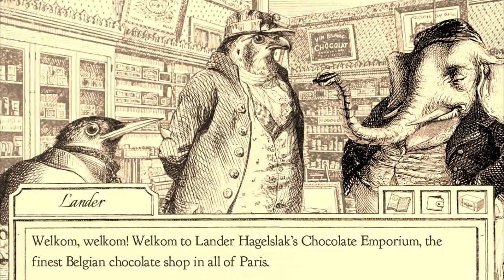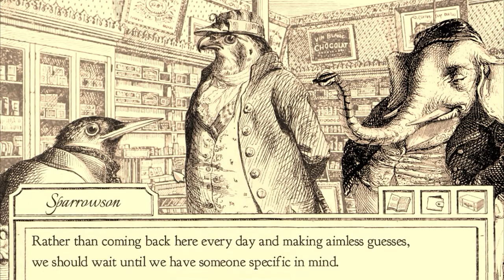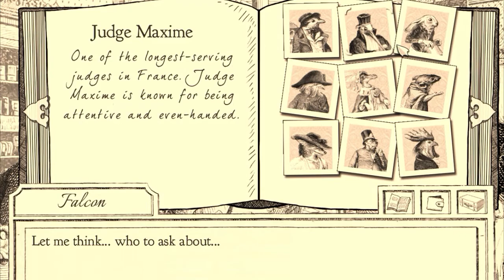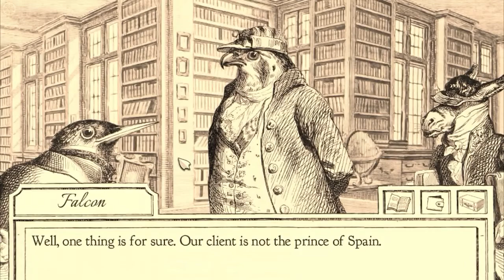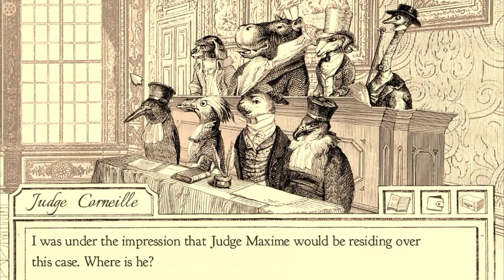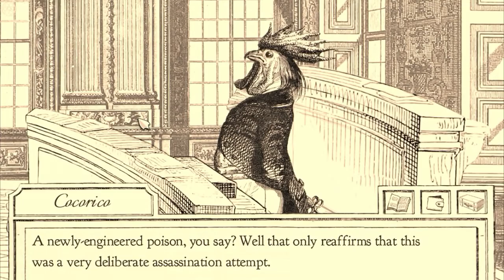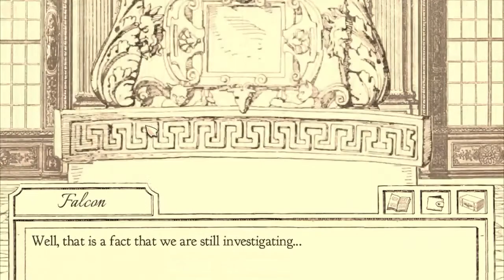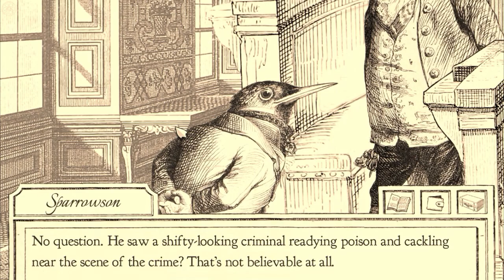Let's Explore Aviary Attorney - part 6 - Judge Romulus' Court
With only a few days left until the trial, Falcon makes his way over to the local chocolate emporium and later the library to try and scrounge together some clues. With not much to go on the trial finally arrives. There's a new, much more aggressive, judge presiding the case, and things don't look good for Jayjay.

Aviary Attorney is a comedic visual novel, bird lawyer, mystery solving game. It's set in Paris, France, in the year 1848, and has you play the role of Jayjay Falcon. Jajay is a bird, a lawyer, and a gentlemen. Along with his quick witted apprentice Sparrowson you have to investigate crime scenes, collect clues, and fight in court cases to prove the innocence of your defendant. The game is also instantly recognizable by it's unique 19th century style art done by caricaturist J.J. Grandville, who has done an amazing job in my opinion.